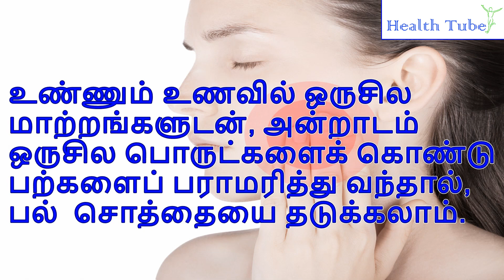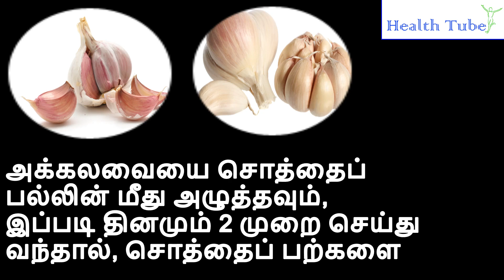சொத்தைப் பற்களுக்கான இயற்கை வைத்திய முறைகள்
*Always seek the advice of your physician or other qualified health provider prior to starting any new diet or treatment.

சொத்தையான பற்களை ஆரம்பத்திலேயே கவனிக்காமல் விட்டால், பற்களில் பெரிய ஓட்டை உருவாகி, நாளடைவில் ஈறுகளில் நோய்த்தொற்றுகள் ஏற்பட்டு, அதுவே பல பிரச்சனைகளை உண்டாக்கிவிடும்.

அதற்காக சொத்தைப் பற்களை பிடுங்கி எடுக்க வேண்டும் என்பதில்லை. பற்களின் பின்னால் உள்ள கறைகளைப் போக்குவதற்கான எளிய வழிகள்!!! உண்ணும் உணவில் ஒருசில மாற்றங்களுடன், அன்றாடம் ஒருசில பொருட்களைக் கொண்டு பற்களைப் பராமரித்து வந்தால், பல்  சொத்தையை தடுக்கலாம்.